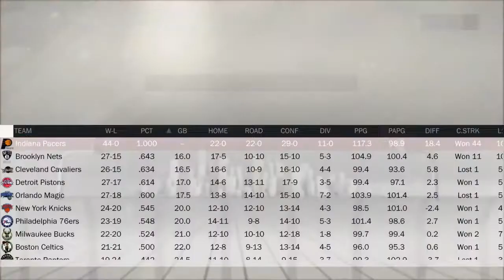NBA 2K17 MyCareer Ep. 101 - TWO #8 JERSEY'S ON THE SAME TEAM!